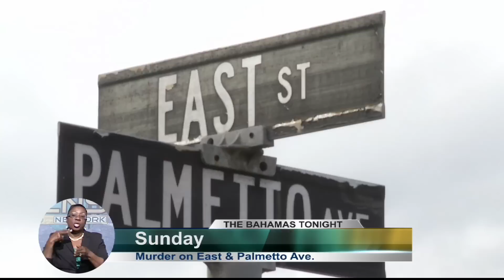ZNS Evening News - Pt. 2 - Mon. Feb. 4th 2013